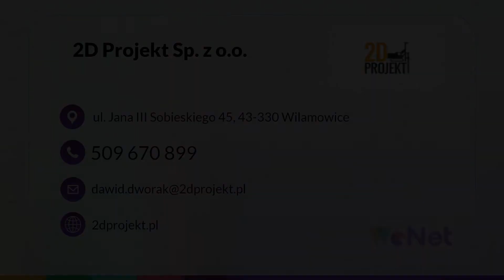Projektowanie geotechniczne Wilamowice 2D PROJEKT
2D PROJEKT to firma oferująca profesjonalne koncepcje projektowe w branży geotechnicznej. Siedziba naszej firmy to Wilamowice, w województwie śląskim. Firmą zarządza Dawid Dworak.

Zajmujemy się projektowaniem dla
dla Projektantów konstrukcji, Architektów, Inwestorów i Generalnych Wykonawców.
Rozwiązania dobieramy tak, aby były ekonomiczne i w pełni bezpieczne oraz zgodne z ustalonymi kryteriami. Projektujemy według aktualnych norm budowlanych. Oferujemy koncepcje projektowe, projekty budowlane i wykonawcze, a także opinie projektowe. Specjalizujemy się w projektowaniu głębokiego posadowienia na palach, trwałych murów oporowych, obudów głębokich wykopów  wzmacniania podłoża, a także w projektach zabezpieczania skarp. Sporządzamy dokumentację w języku angielskim na życzenie Klienta. Zatrudniamy wykwalifikowanych specjalistów. Oferujemy najwyższa jakość świadczonych usług oraz terminowość.